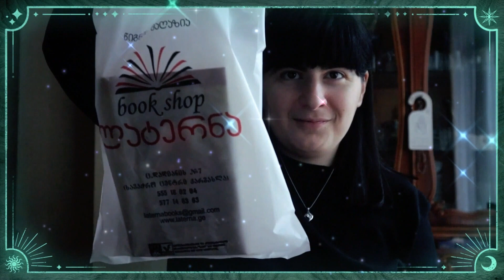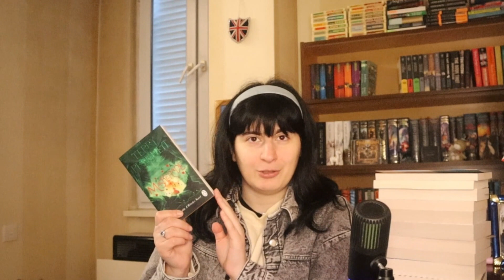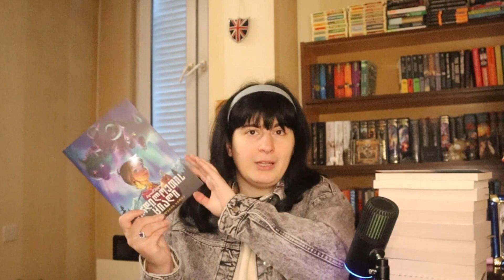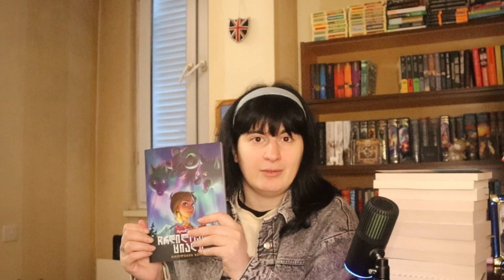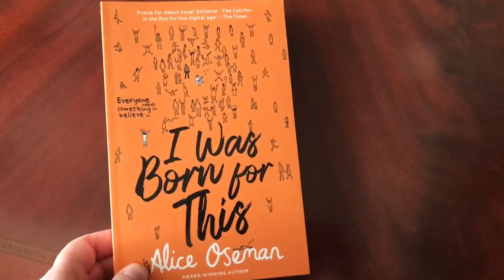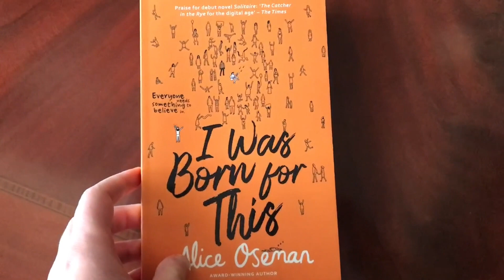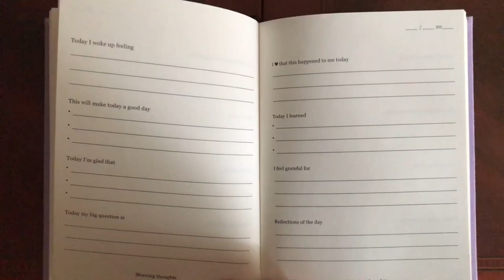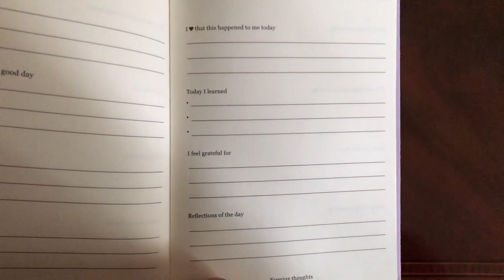books I bought in Italy || book haul [9]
I'm back with my ninth book haul video on this channel.

The gap between this haul and the previous one is quite small. That's because I bought a lot of books at once while in Italy. But I managed to buy some books in Georgia prior to the flight too.

This video is starring:
- a graphic novel from Norway
- a YA book about a fangirl and a band member
- more Tolkien
- more Stephen King
- a fantasy novel I never expected to buy
- a fantasy novel I WANTED to buy
- some Japanese authors
- a collection of short stories

Surprisingly in this video there are some YA books. But then again I always said I don't completely reject YA and would read books I find interesting (spoiler: they are few and far between).
Speaking of YA my trip to Italy changed my perspective on certain things. New video about it coming soon. Along with the talk about one of the books from the video, which I had already read by the time I posted this video.